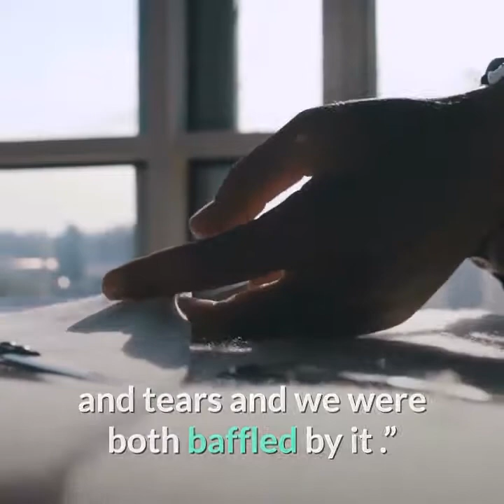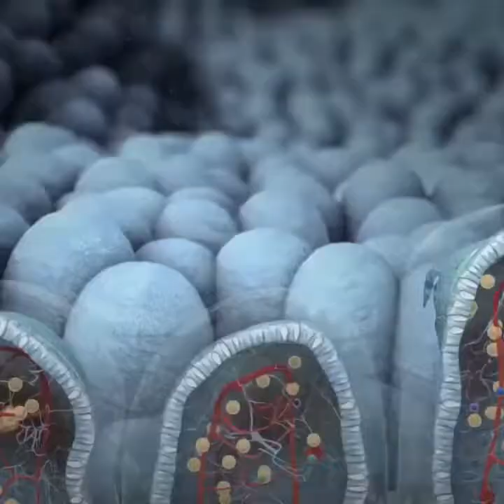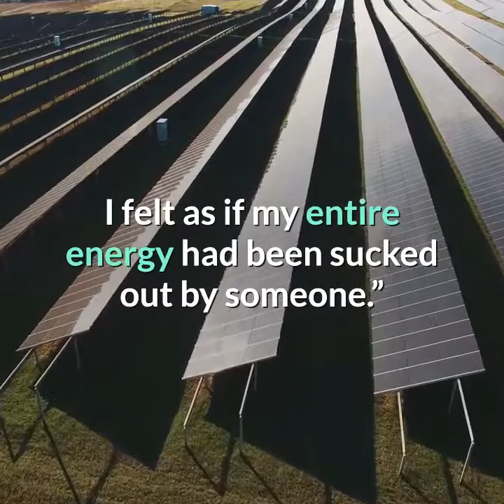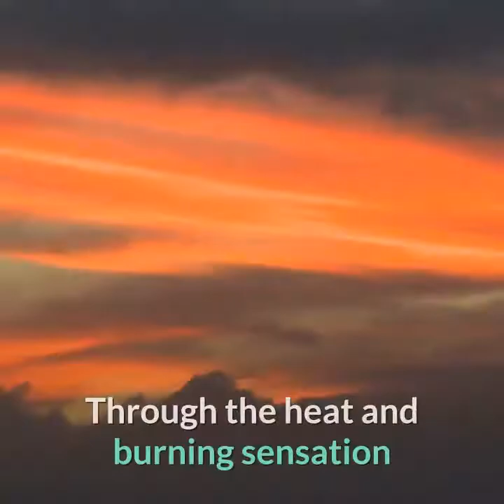Case study,Experience of peculiar on a bed sheet...43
Case study,Experience of peculiar cuts and tears on a bed sheet
Experience of the attack,Experience of a witness to the attack
Subtle analysis